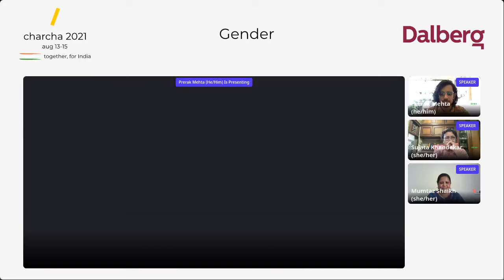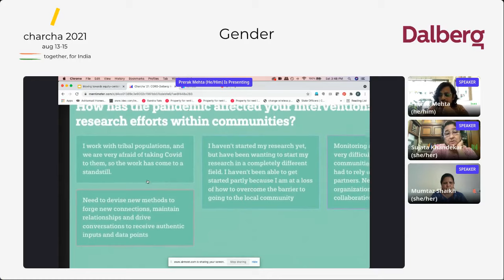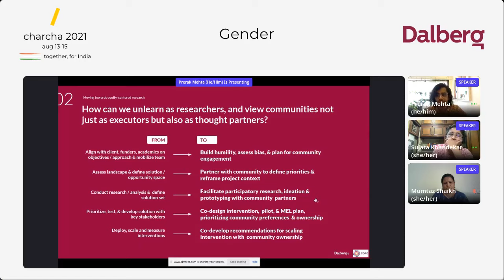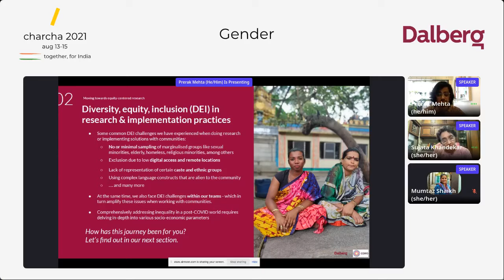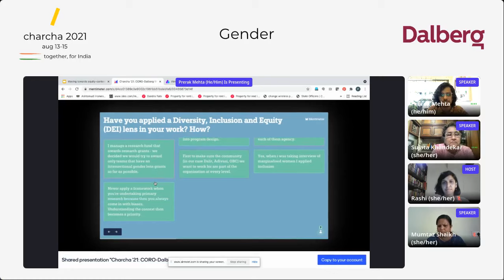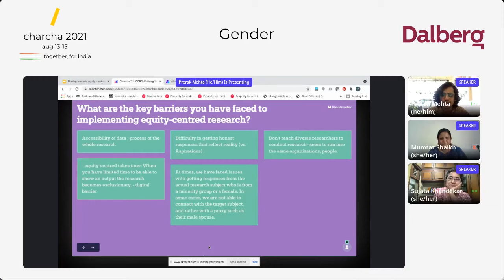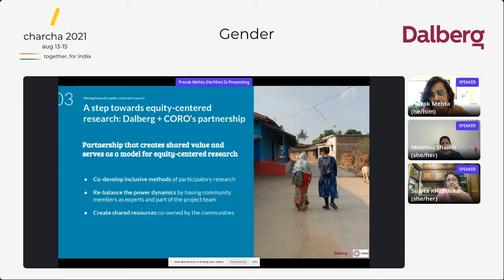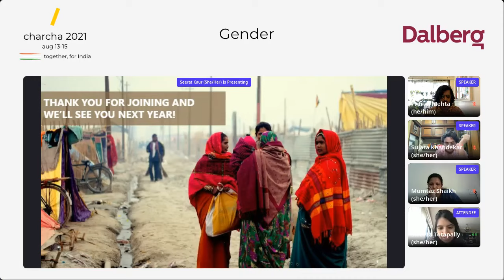CORO - Dalberg Workshop Moving towards equity centered research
Research in the development sector has often focused on top-down approaches to better understand challenges on the ground. However, what’s often missing is a bottom-up community perspective to fact-finding. Through this workshop, CORO and Dalberg aim to lay out the advantages of adopting an equity-based research effort through local community involvement and highlight best practices and tips to conduct the same effectively.